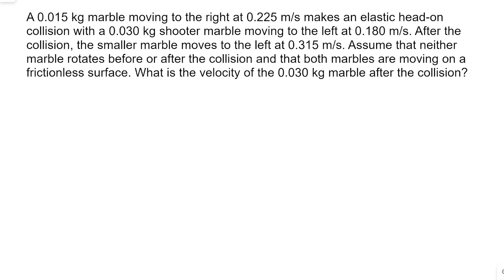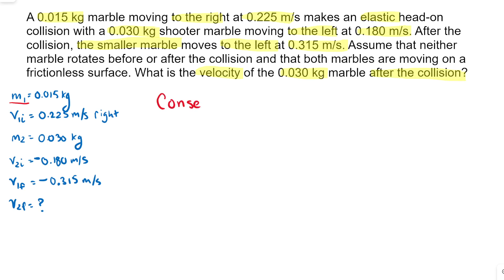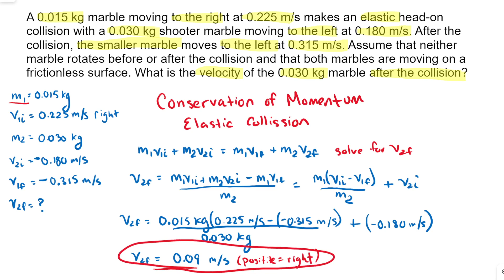Physics Problem Solver Walk-through p=mv Collisions - Solving Elastic / Inelastic Problems 11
A 0.015 kg marble moving to the right at 0.225 m/s makes an elastic head-on collision with a 0.030 kg shooter marble moving to the left at 0.180 m/s. After the collision, the smaller marble moves to the left at 0.315 m/s. Assume that neither marble rotates before or after the collision and that both marbles are moving on a frictionless surface. What is the velocity of the 0.030 kg marble after the collision?